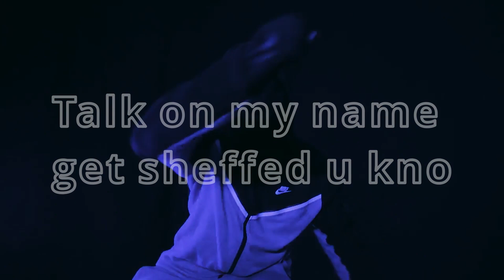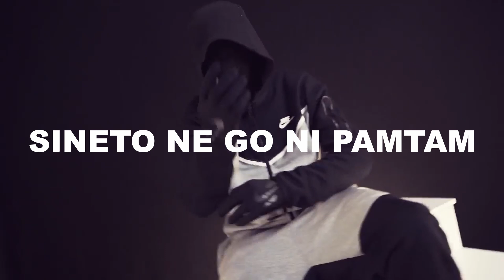bojankreator - Freestyle [Official Audio]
Prod. by: Ekayy
Mix, Master: @senaennn